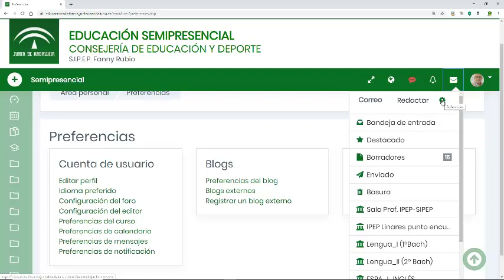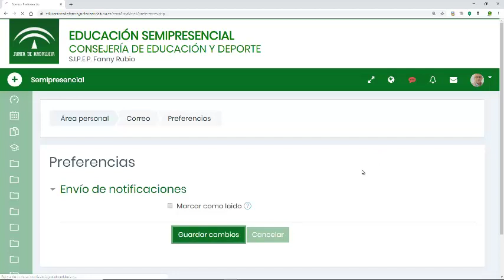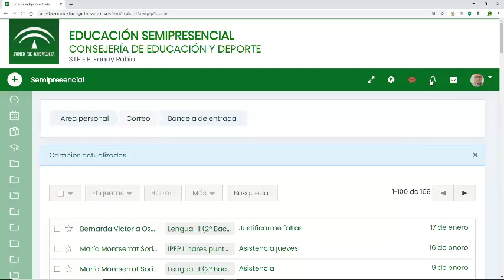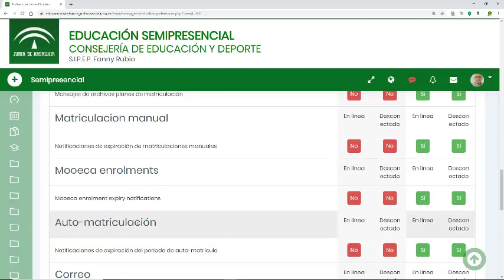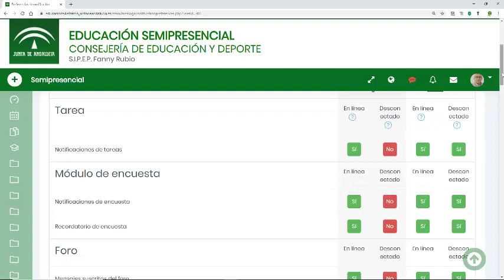Preferencias del correo o de notificación.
Solucionar problemas con el correo o con la apariencia de las notificaciones